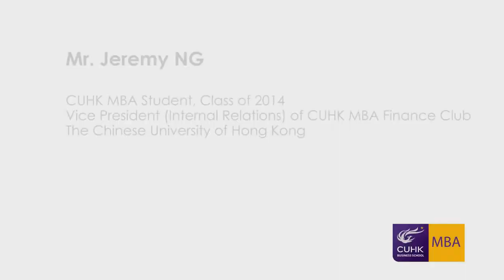Student Interview: Jeremy Ng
Mr. Jeremy Ng is a student from Class of 2014. He's current the Vice President (Internal Relations) of Finance Club. He shared his working experience in the club, Hult Business Competition in Shanghai this year on food safety and CSR conference.